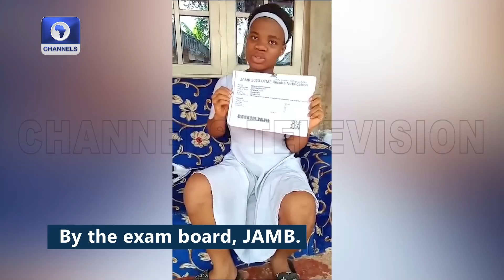'We Hand Everything Over To God' - Father Of UTME Candidate Accused Of Result Forgery